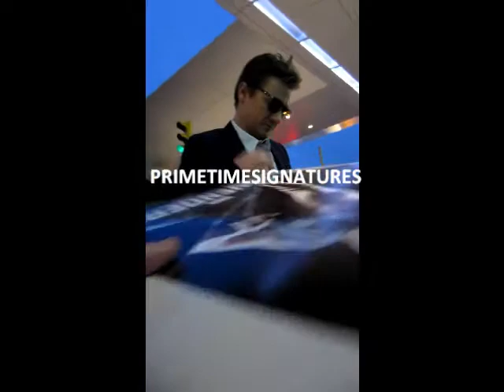JEREMY RENNER SIGNS AUTOGRAPHS DEPARTING NYC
Visit to Find This Great Items signed by Jeremy